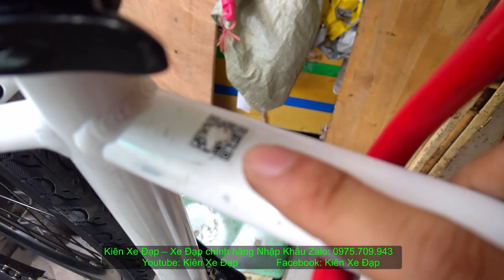Kiên Xe Đạp (ĐÃ BÁN) SỰ KẾT HỢP HOÀN HẢO ! GIANT escape touring ROAD giá 7tr3 zalo 0973709943